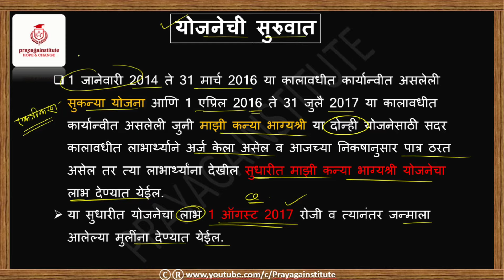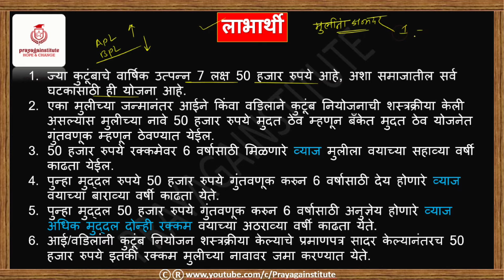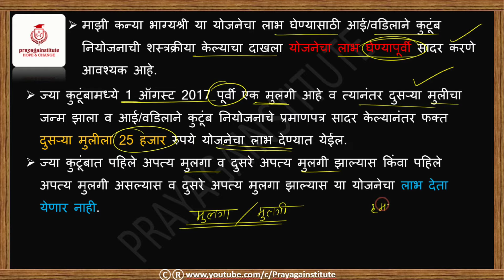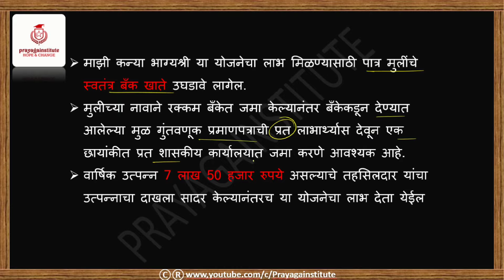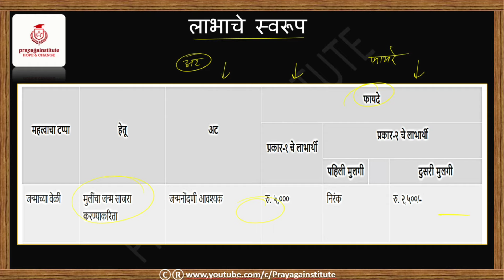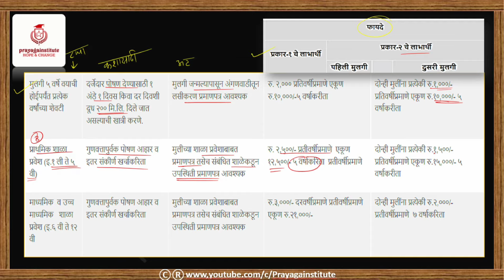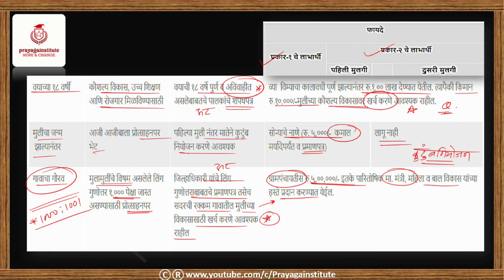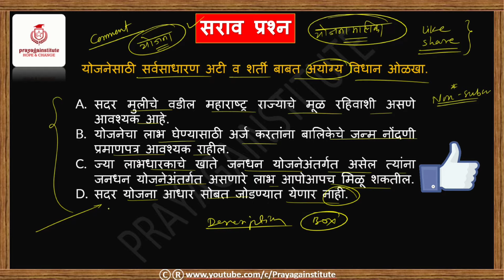माझी कन्या भाग्यश्री योजना |महाराष्ट्र महिला विकास योजना |cdpo exam preparation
Child Development Project Officer CDPO & WCDO exam preparation 2021  @Prayagainstitute

नमस्कार मित्रांनो
आपण या मालिकेत बाल विकास प्रकल्प अधिकारी / जिल्हा महिला व बाल विकास अधिकारी/सहायाय्क आयुक्त/परीविक्षा अधीक्षक तसेच ,सामान्य राज्य सेवा गट अ परीक्षेचा syllabus अर्थात अभ्यासक्रम पाहणार आहोत.सर्वांच्या विनंतीस या ठिकाणी संपूर्ण अभ्यासक्रम आपण या ठिकाणी बघणार आहोत तोही अगदी सोप्या भाषेत चला तर ,मग channel link open करून खरंच तुम्हाला दर्जेदार lecture मिळतआहेत का ते पाहू आणि हो मिळत असतील तर channel subscribe करून comment मध्ये तसे आम्हाला कळवा,video lecture आवडल्यास like share करायला मात्र विसरू नका

CDPO exam preparation 2021
WCDO exam preparation 2021
syllabus of CDPO exam 2021
Mahila v balvikas adhikari
child development project officer exam syllabus

chapter:
00:10 mazi kanya bhgyshri yojana maharashtra
22.10 सराव प्रश्न

आमच्या channel चे टेलिग्राम channel देखील आहे ते तुम्हाला pdf नोट्स मिळविण्याकरीता उपयोगी आहे त्याची link

अतिशय महत्वाचे काही lecture आहेत ते तुम्हाला या ठिकाणी playlist च्या स्वरूपात तुम्हाला उपलब्ध करून दिले जातील आणि already काही lecture उपलोड केलेली आहेत ,

काही महत्वाचा अभ्यास जो  स्पर्धा परीक्षेकरिता उपयोगाचा असतो त्याचे सुधा video lecture खाली दिलेले आहेत त्यात

v=lFJ65hQiQNo&list=PLWPvWNswKpCBQFXIrn35KQ2xtBymp4Ci5

Thanks to INTRO TEMPLATS MAKE FROM intro maker for YouTube